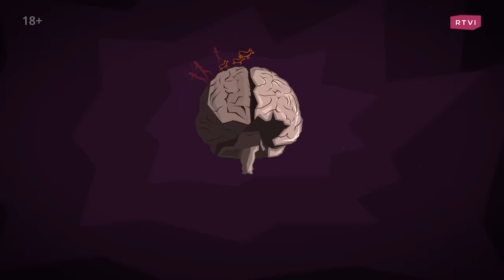Жизнь на острове: как развивались люди в изоляции // Дробышевский. Человек разумный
Из-за чего народы, живущие на соседних островах, друг на друга не похожи? Какие стратегии использовали древние, чтобы приспособиться к островной жизни? Чем отличаются азиатские питекантропы от европейских и африканских собратьев? И почему островные люди биологически и культурно «проигрывают» жителям материков?

Известный антрополог Станислав Дробышевский рассказывает о науке и человечестве.

00:00 «Дробышевский. Человек разумный»
01:00 Новость из мира науки
06:05 Как изоляция на островах меняла предков человека?
08:46 О жителях Сокотры
11:57 Как питекантропы добрались до Явы?
17:24 О людях из Нгандонга
19:16 О хоббитах острова Флорес
26:40 Как развивались современные островитяне?
32:45 О филиппинских пигмеях
37:03 Об андаманских аборигенах
45:22 Почему островные люди биологически и культурно «проигрывают» тем, кто живет на материках?
47:00 «Земля – это тоже остров»